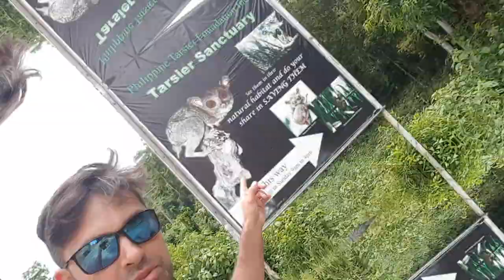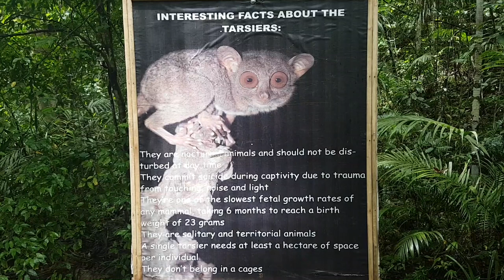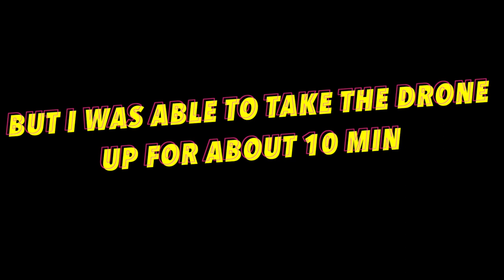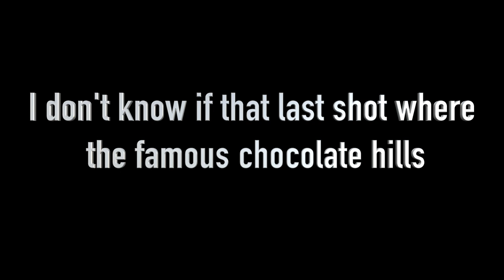Bohol & the world most smallest primates / vlog 30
A great day exploring the Bohol island ,seeing the worlds smallest primate and trying to reach the chocolate hills,

Joakim Karud